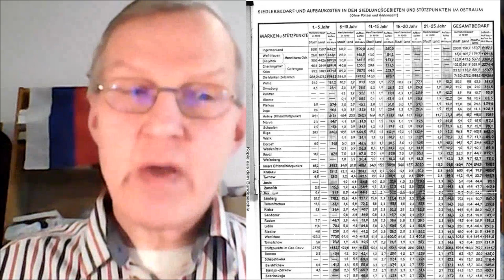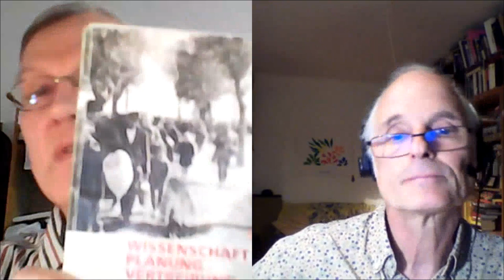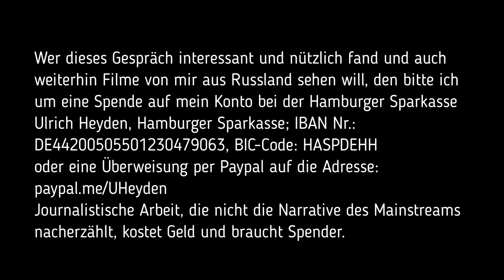80 Jahre Generalplan Ost - "Lebensraum im Osten" - Gespräch mit Matthias Burchard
Vor 80 Jahren - im Juni 1942 - wurde vom SS-Oberführer und Direktor des Instituts für Agrarwesen und Agrarpolitik an der Berliner Universität, Konrad Meyer, der "Generalplan Ost" vorgelegt, nachdem in Osteuropa "Lebensraum" für Deutsche geschaffen werden sollte. Der Plan war von SS-Reichsführer  Himmler in Auftrag gegeben worden und hatte einen Umfang von 100 Seiten.

Geplant war die Umsiedlung und der Tod von 30 Millionen Menschen im europäischen Teil der Sowjetunion. Die in Richtung Sibirien umgesiedelte und dem Hungertod preisgegebene sowjetische Bevölkerung sollte 12 Millionen Siedlern aus Deutschland, Norwegen, den Niederlanden und Amerika Platz machen. Für die Siedler aus Deutschland und anderen westlichen Ländern, wollte man 360.000 landwirtschaftliche Betriebe errichten.

Nicht nur Russen, auch Ukrainer, Weißrussen und Polen waren von diesen Umsiedlungs- und Ausrottungsplänen betroffen. Dass bei der "Umsiedlung" Millionen Menschen sterben würden, war von den Planern in deutschen Universitäten und den NS-Führern einkalkuliert und entsprach der faschistischen Ideologie von der angeblichen Überlegenheit der "deutschen Rasse".

Warum der "Generalplan Ost" in der deutschen Bevölkerung bis heute kaum bekannt ist und auch die deutsche Wissenschaft Jahrzehnte brauchte, um mit der Erforschung des Generalplanes zu beginnen, war Thema eines Podiumsgespräches „Wissenschaft plant Kriegsverbrechen“, welches am 15. Juni 2022 in der Humboldt-Universität zu Berlin stattfand. Den Live-Stream der Veranstaltung kann man sich hier angucken

In meinem Video, welches am 19. Mai 2021 online ging, hören Sie mein Gespräch mit Matthias Burchard, der sich seit den 1990er Jahren, als er an der Humboldt-Uni Agrarwissenschaften studierte, dafür einsetzt, dass der Generalplan Ost in Deutschland nicht verdrängt wird und dass die wissenschaftliche und öfffentliche Aufarbeitung des mörderischen Planes zu einem vertrauensvollen Verhältnis zwischen Deutschland und den Völkern Osteuropas beiträgt. Burchard ist Vorsitzender des Vereins für Völkerverständigung mit Mittel-, Süd- und Osteuropa.

Erklärung der Humboldt-Universität von 2002

In den letzten Minuten eines 2021 veröffentlichten Films vom russischen Kanal "History Lab" über den Generalplan Ost wird erwähnt, dass die Humboldt-Universität, die in der Nazi-Zeit an den Ausarbeitungen des General Plan Ost beteiligt war, 2002 eine Erklärung zu dem Plan abgegeben hat. Die russische Stimme sagt im Film des Kanals "History Lab"

"Im Jahre 2002 veröffentlichte die Humboldt-Universität, deren Mitarbeiter in den Jahren des Krieges an der Ausarbeitung des Planes Ost beteiligt waren, folgende Erklärung: Man kann die Nachkommen nicht der Mithilfe beschuldigen, aber wir als Nachfahren der Schuldigen und besonders die Vertreter der Berliner Landwirtschaftlichen Fakultät sind verpflichtet, über die historische Wahrheit ohne Lücken zu berichten und sie zu bewerten. Wir bitten um Vergebung bei allen Toten und Opfern, die den Krieg überlebten, denen der Plan Ost und seine Folgen endlose Leiden gebracht hat." (Übersetzung aus dem Russischen)

Weiterführende Literatur und Links

Verein zur Völkerverständigung mit Mittel-, Süd- und Osteuropa e.V. (stellv. Vors. Matthias Burchard)

Вторая мировая война. План "Ост" | History Lab. Der im Video-Gespräch erwähnte russische Film zum Generalplan Ost, veröffentlicht im Januar 2021

Wissenschaft plant Kriegsverbrechen: Der Umgang der Humboldt-Universität zu Berlin mit dem nationalsozialistischen Generalplan Ost,  Müller, Sven Oliver, Neues aus der Geschichte der Humboldt-Universität zu Berlin, Band 4, 2022

"Wissenschaft - Planung - Vertreibung. Der Generalplan Ost der Nationalsozialisten"
 Eine Ausstellung der Deutschen Forschungsgemeinschaft 2006

Dietrich Eichholtz, »Generalplan Ost« zur Versklavung
osteuropäischer Völker

Generalplan Ost. Vordenker der Vernichtung. Auschwitz und die deutschen Pläne für eine neue europäische Ordnung. Von Götz Aly, Susanne Heim

Bitte um Spenden

Journalistische Arbeit, die nicht die Narrative des Mainstreams nacherzählt, kostet Geld und braucht Spender. Wer dieses Gespräch interessant und nützlich findet und auch weiterhin Filme von mir aus Russland sehen will, den bitte ich um eine Spende auf mein Konto bei der Hamburger Sparkasse, Ulrich Heyden, Hamburger Sparkasse; IBAN Nr.: DE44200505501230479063, BIC-Code: HASPDEHH oder eine Überweisung per Paypal auf die Adresse